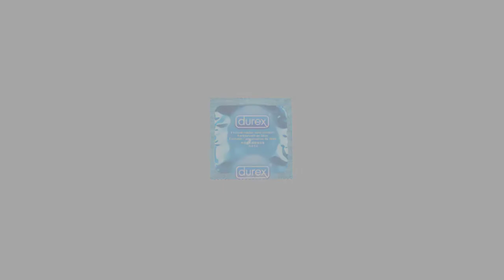Reseña Anime | GOLDEN TIME